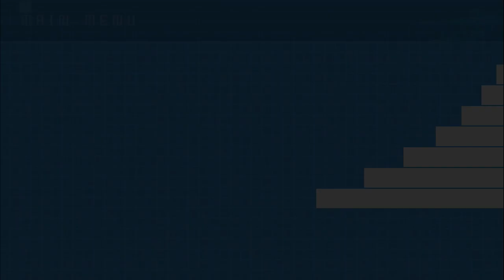Easy Mode is Hard (Let's Play Goodbye Despair 12)